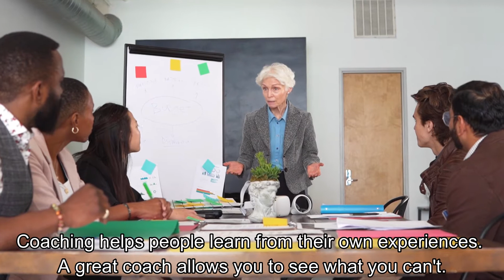What is coaching?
Coaching is the ability to allow others to see their true potential.

My 21 day programs uses a blend of coaching and therapy to unlock the power of the subconscious and conscious mind to allow you to reach your full potential.

Coaching isn't about telling you what you need to do, it's about allowing you to realise your true potential so you can create the life you want.

Copyright Make Your Life Count Limited